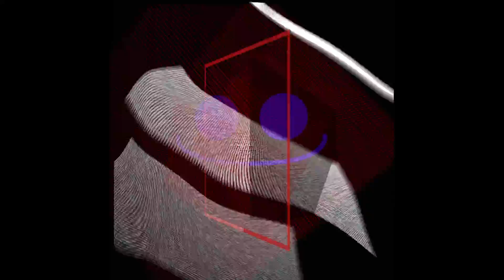Comp 2 2 1